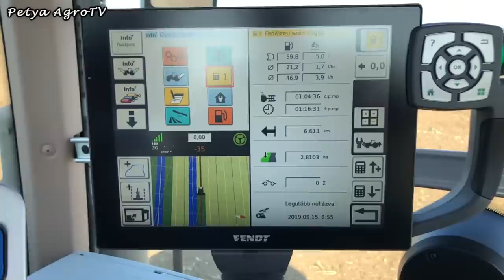Fendt 1050 Vario + 7 késes IH lazitó | Talajlazitás | Subsoiling 2019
Helyszín / Locale
Magyarország (Hungary) - Egyházasharaszti (Baranya megye)

Ha Te is szívesen viszontlátnád munkagéped egy videóban, vagy bemutatnád gazdaságod vagy mint forgalmazó népszerűsítenéd egy terméked keress bizalommal az alábbi email címen!
Vállalom mezőgazdasági kisfilmek, bemutató anyagok, légi felvételek és egyéb videók készítését!

Jó videózást! :)